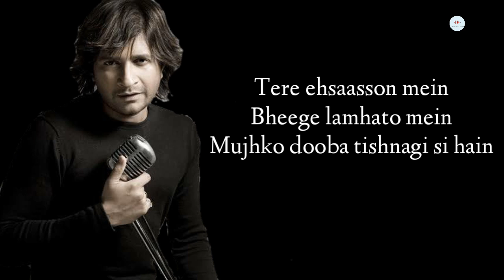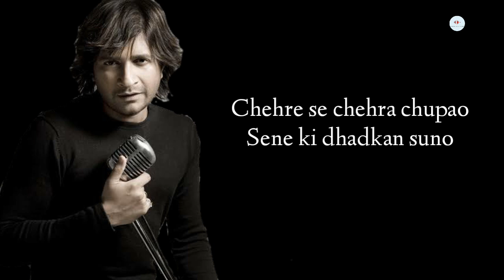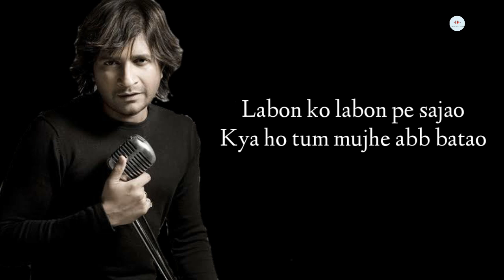Labon Ko Full Song lyrics।Bhool Bhulaiyaa।K.K।Pritam।Sameer। Akshay Kumar,Vidya Balan,Shiney Ahuja।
Labon Ko Labon Pe is a hindi song from the 2007 movie Bhool Bhulaiyaa. Labon Ko Labon Pe singer is Krishnakumar Kunnath (K.K). Labon Ko Labon Pe composer is Pritam Chakraborty and Labon Ko Labon Pe lyricist or song writer is Sameer. Labon Ko Labon Pe music director is Pritam Chakraborty. Labon Ko Labon Pe features Akshay Kumar, Vidya Balan, Shiney Ahuja, Amisha Patel. Labon Ko Labon Pe director is and the producer is .

Song Details:-

Movie/album: Bhool Bhulaiyaa
Singers: Krishnakumar Kunnath (K.K)
Song Lyricists: Sameer
Music Composer: Pritam Chakraborty
Music Director: Pritam Chakraborty
Music Label: T-Series
Starring: Akshay Kumar, Vidya Balan, Shiney Ahuja, Amisha Patel

Labon Ko Song lyrics:-

Aaaa aaa aaaa
Labon ko labon pe sajao
Kya ho tum mujhe ab batao

Aaaaa aaa
Tere ehsaasson mein
Bheege lamhato mein
Mujhko dooba tishnagi si hain
Teri adao se dilkash khatao se
In lamho mein zindagi si hai
Haya ko zara bhool jao
Mere hi tarah pesh aao

Ko bhi do khud ko tum
Raaton mein meri
Raaton mein meri
Raaton mein meri
Raaton mein

Aaaa aaa
Kya ho tum mujhe abb batao

Tere zajbaaton mein
Mehki si saason mein
Yeh jo mehek sandali si hai
Dil ki panahon mein
Bekhri si aahon mein
Sone ki khwasish jagi si hai
Chehre se chehra chupao
Sene ki dhadkan suno
Dekhlo khud ko tum
Annkhon mein meri
Annkhon mein meri
Annkhon mein meri
Annkhon mein
Aaaa aaa

Important Notice:- This all things are copyrighted. We just edited and Published to audience entertainment Purpose only.